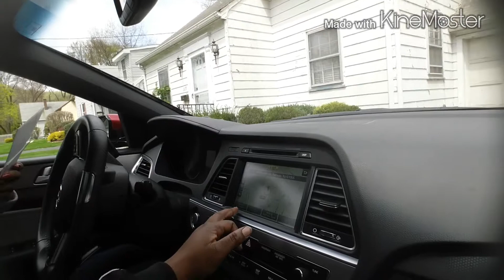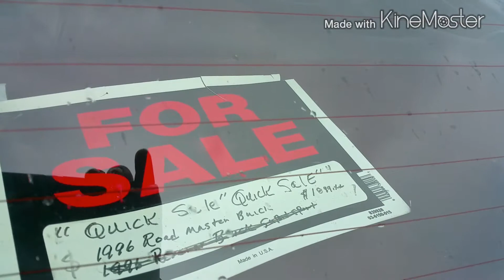VLOG: THROWBACK THURSDAY......■SURGERY■